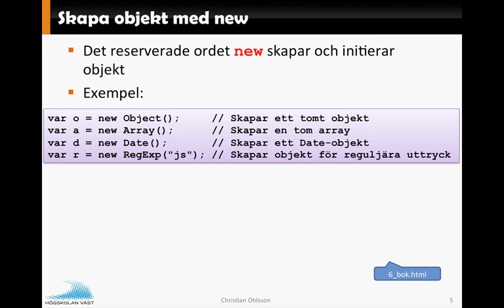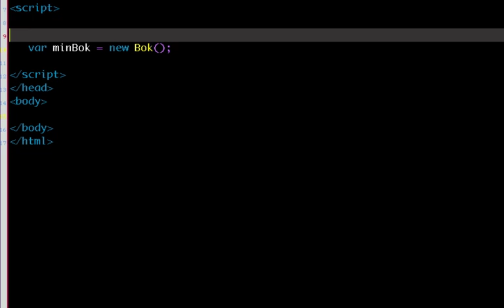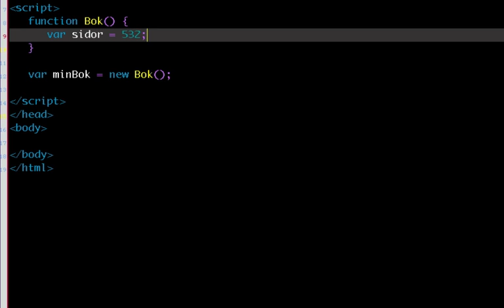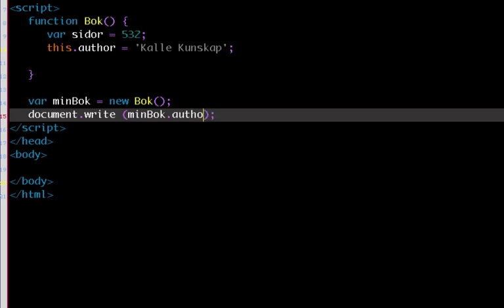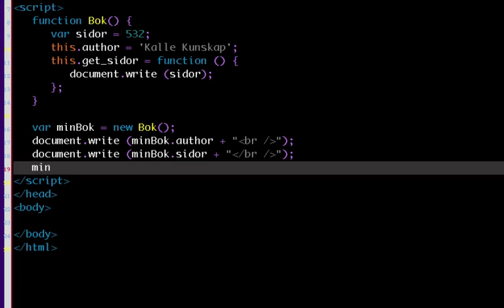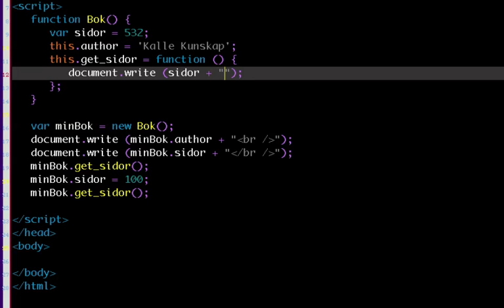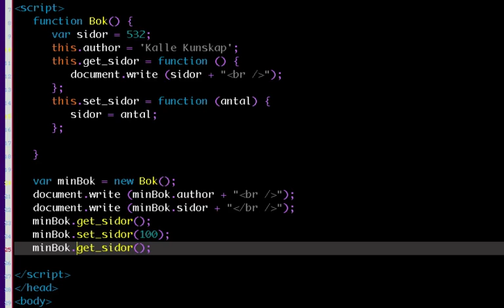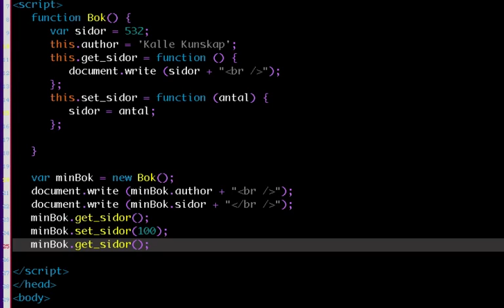JavaScript F6 Del2 Bok-exempel